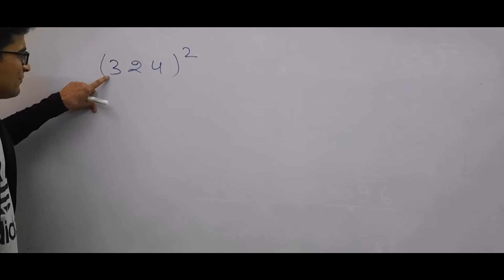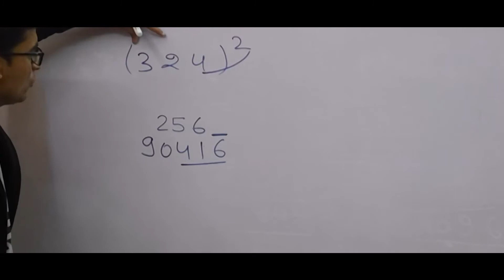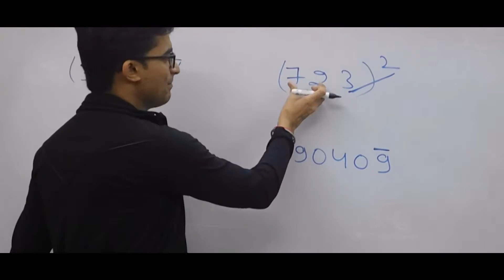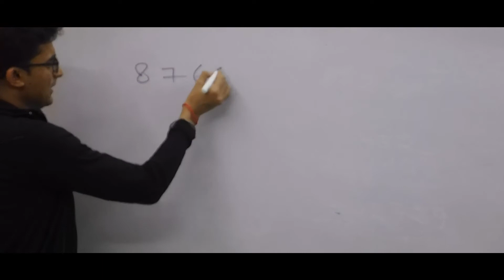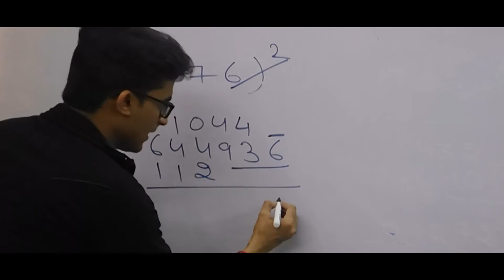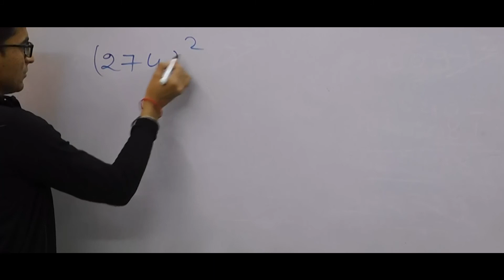"Square Trick" FOR FAST CALCULATIONS : FOR ALL EXAMS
This video is about an interesting SQUARES TRICK Which will help you a lot to fasten your CALCULATIONS.